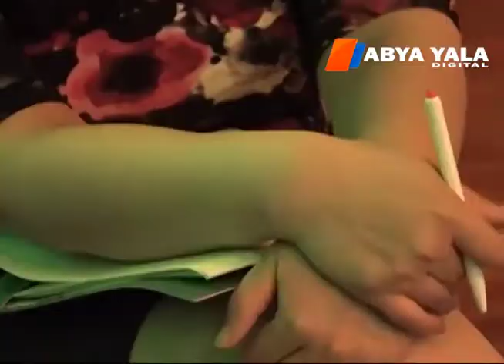Santa Cruz: Inauguran Foro Internacional de Etanol